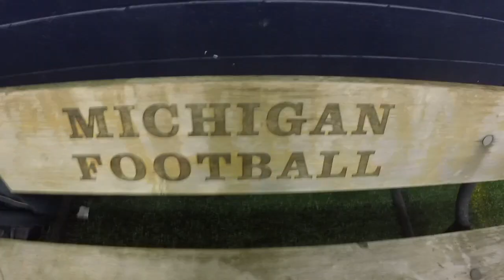Michigan Lacrosse - A Day In The Life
This video is about Day In The Life